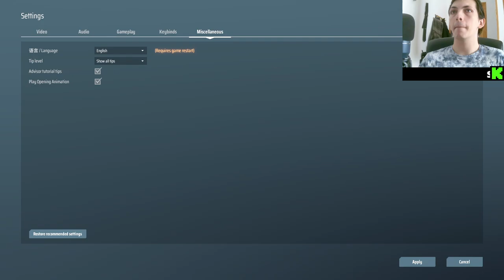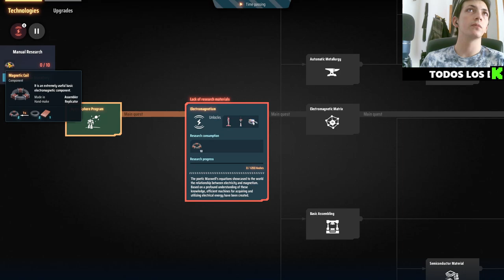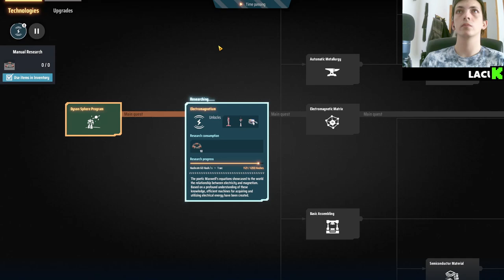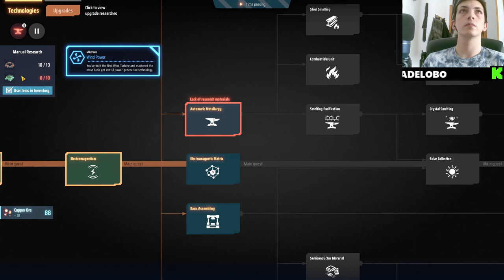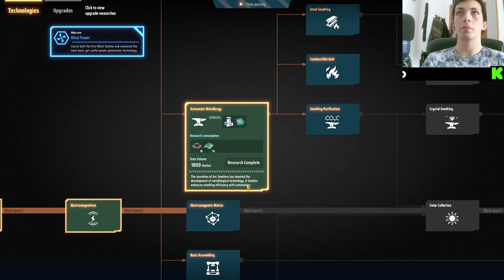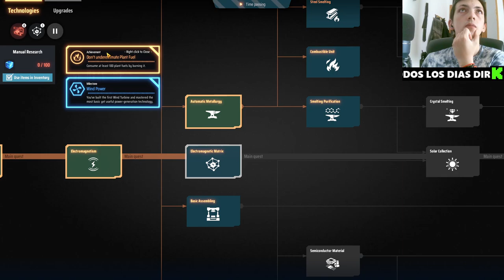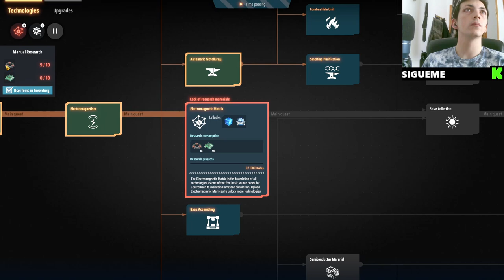🚀 Empezamos Nuestro Proyecto en DysonSphereProgram: ¡La Aventura Comienza! 🌌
¡Bienvenidos a nuestra nueva serie sobre el emocionante juego de estrategia y construcción, Dyson Sphere Program! En este primer episodio, damos los primeros pasos para construir nuestra propia esfera Dyson, explorando los vastos recursos del universo y estableciendo las bases de nuestro proyecto ambicioso. Acompáñanos mientras comenzamos esta aventura espacial, optimizamos la recolección de recursos y planeamos nuestro camino hacia la energía infinita. Si te gustan los juegos de simulación y estrategia, ¡este es el lugar perfecto para ti!